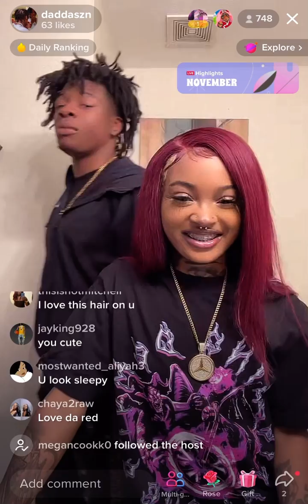Sasha and Jano TikTok live🫶🏽 | Pt 1